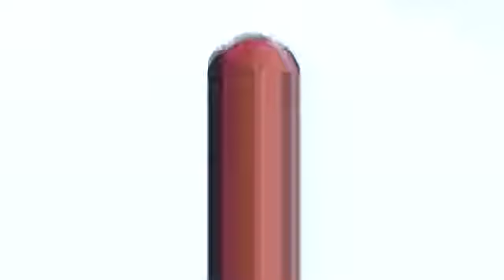CM JAI RAM THAKUR पालमपुर में नगर निगम चुनाव से संबंधित कार्यक्रम को संबोधन करते हुए